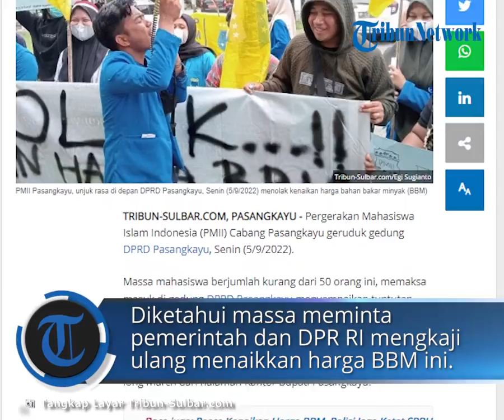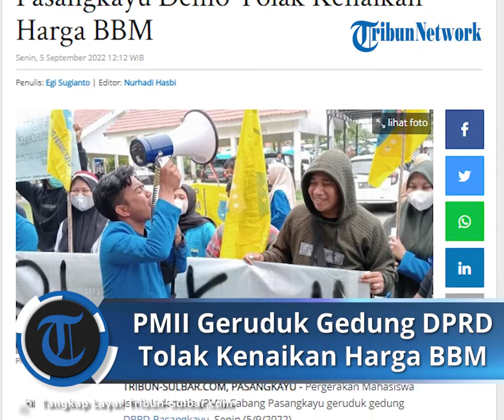PMII Cabang Pasangkayu Geruduk Gedung DPRD, Tolak Kenaikan Harga BBM & Minta Kebijakan Dikaji Ulang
TRIBUN-VIDEO.COM - Pergerakan Mahasiswa Islam Indonesia (PMII) Cabang Pasangkayu geruduk gedung DPRD Pasangkayu, Senin (5/9/2022).

Massa mahasiswa berjumlah kurang dari 50 orang ini, memaksa masuk di gedung DPRD Pasangkayu menyampaikan tuntutan penolakan kenaikan harga BBM.

Sebelum tiba di kantor DPRD Pasangkayu Jalan Ir Soekarno Kelurahan Pasangkayu, massa PMII Pasangkayu ini melakukan long march dari halaman Kantor Bupati Pasangkayu.